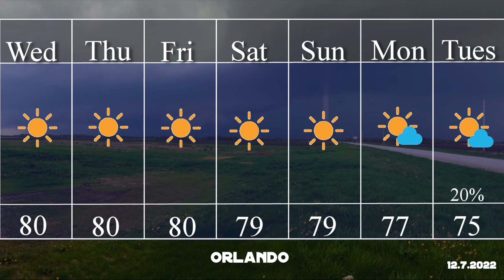Disney Weather:Mid week update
A warm couple of days ahead. Temperatures are in the 80s.